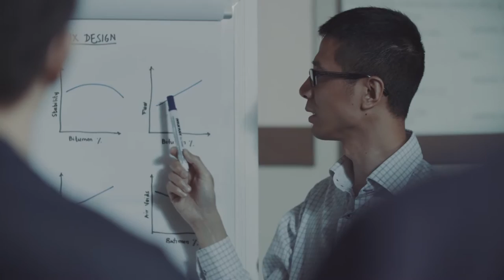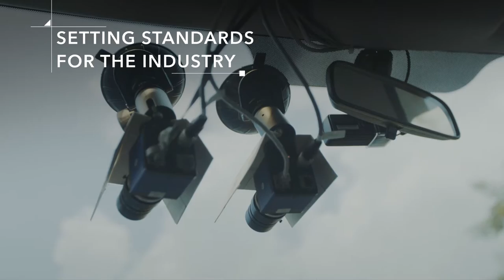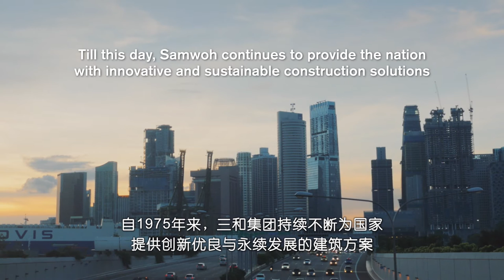Corporate Video 2017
Join us on a journey of growth and discovery, as Samwoh Corporation progresses hand-in-hand with our beloved nation.

Relive our early days, and watch how we transform into a fully integrated construction company, working hard to better the lives of our people, Connecting Singapore Since 1975.